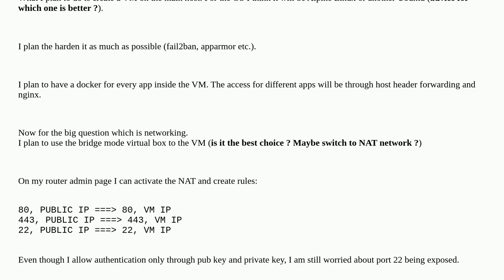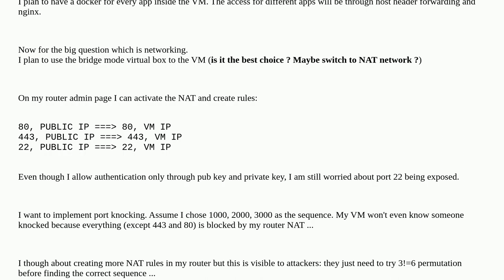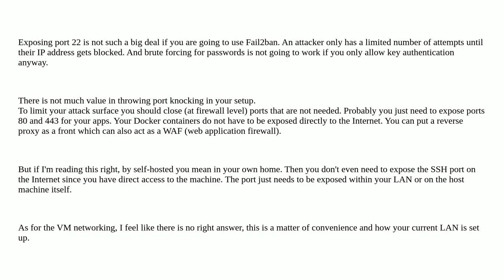Security: Port knocking through NAT for self-hosted server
Port knocking through NAT for self-hosted server

A special thanks goes out to the awesome community

  ssh hardening